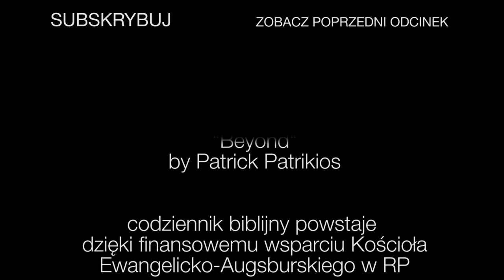Codziennik biblijny, Słowo na dzień 25 sierpnia 2022 r.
Rozważanie biblijne na Słowo dnia:

Ja do Boga wołam, a Pan mnie wybawi.

W Bogu też pokładamy nadzieję, że nadal będzie nas wybawiał przy waszym współudziale poprzez modlitwę za nas.
Drugi List do Koryntian 1,10-11 (BE)
Codziennie o 7 rano spotkanie z Biblią.